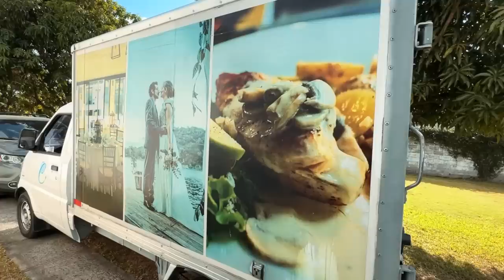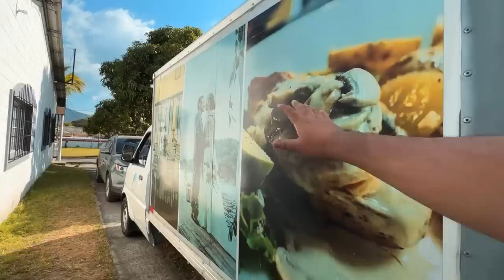🤤ESTE SERÁ el BANQUETE de COMIDA de NUESTRA BODA *quedamos sorprendidos* 🥺